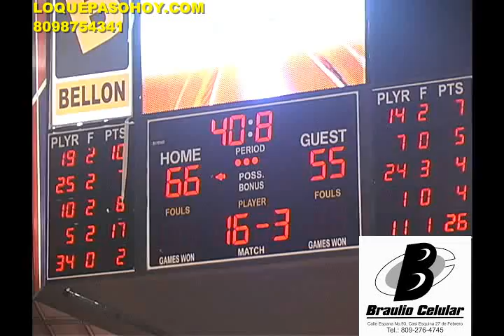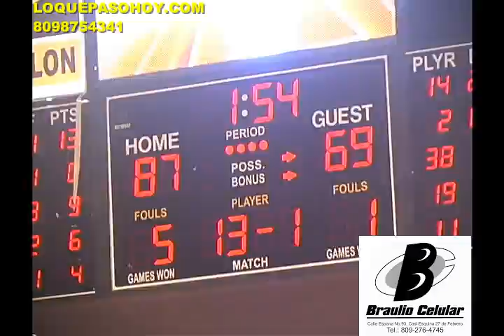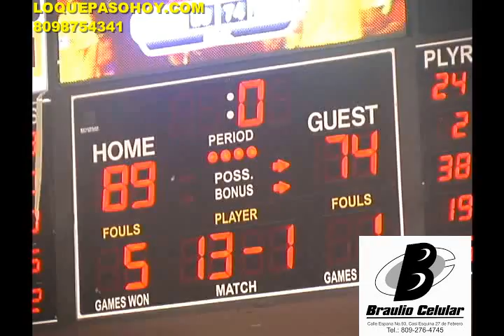LIGA NACIONAL DE BALONCESTO METROS GANAN A TITANES 1RO FINAL 2962014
LOQUEPASOHOY.COM